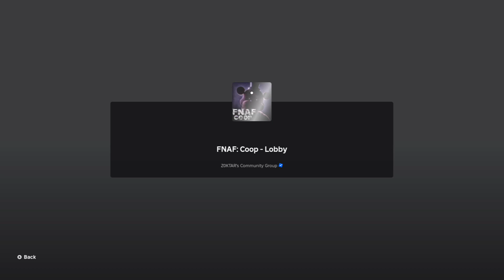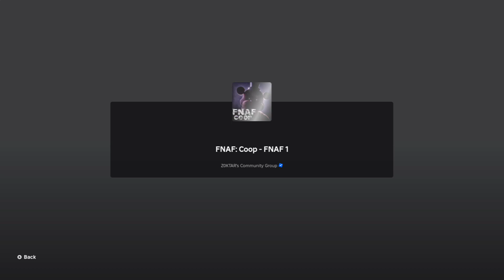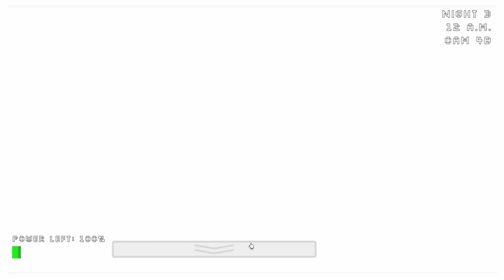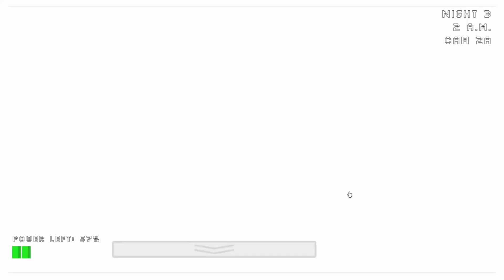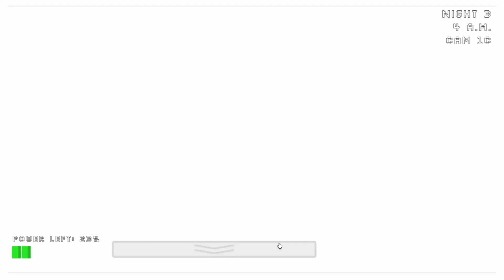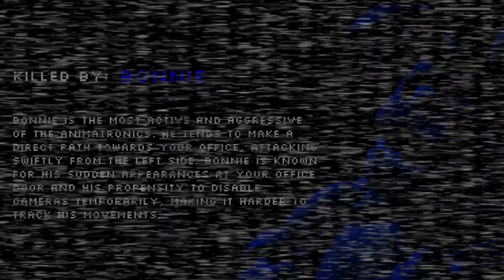roblox: fnaf co-op :fnaf 1 part 3